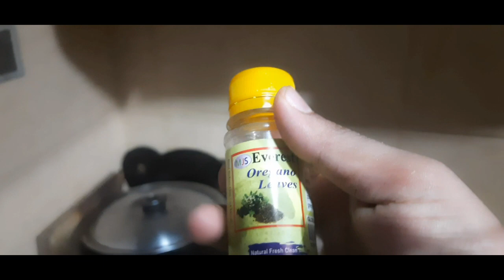Vlog#91: আজকে চুল দাড়ি কাটালাম।